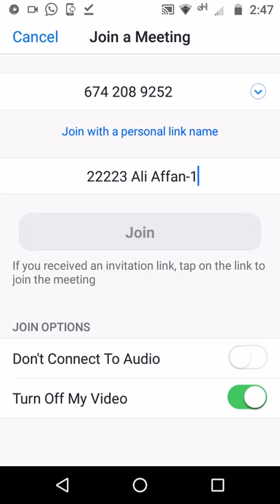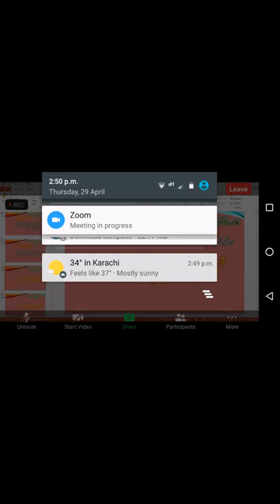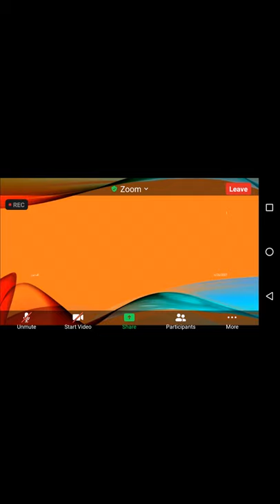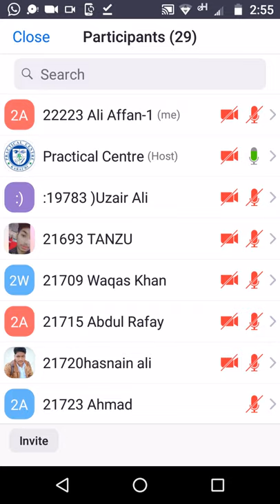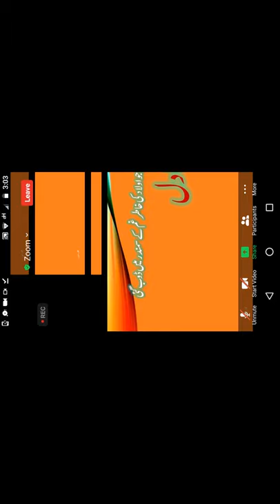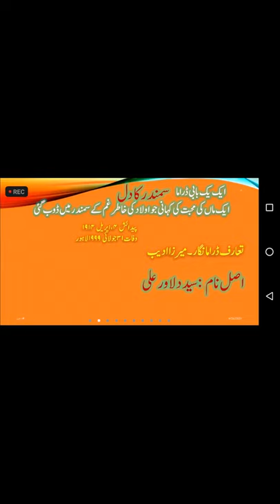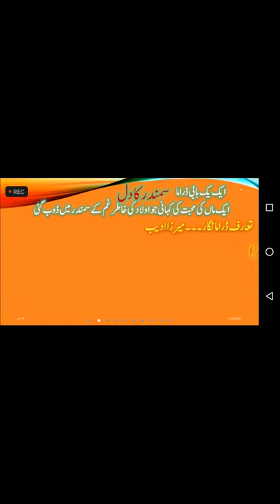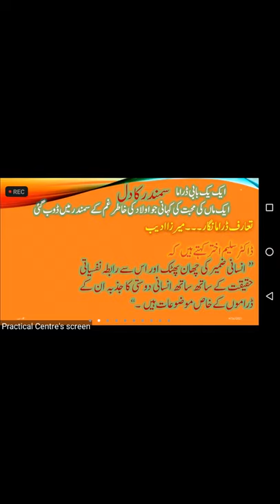Samandar ka dil ka khulasa | Gulzar-e-Urdu | Class 12 Urdu FSC-Sindh Board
In this video, we are explaining the complete summary of Drama Samandar Ka dil. Its the most important chapter of the question summary of class 12 urdu FSC-Sindh Board. In this video, we are going to disucss the entire storyline, summary and explaination of samandar ka dil.

WHAT IS SAMANDAR KA DIL DRAMA ALL ABOUT?
This drama is all about mother's affection on how the mother heart tolerate the pain of his son sudden demise and how the condition is drastically altered in the area. It also deals with the circumstances which one;s need to face for their child.

NAME: SAMANDAR KA DIL
WRITER: MIRZA ADEEB
NARRATED BY : MOTHER